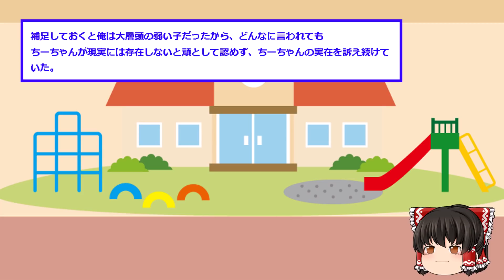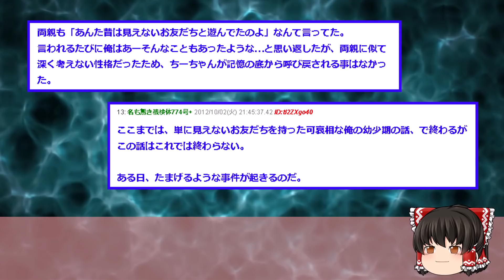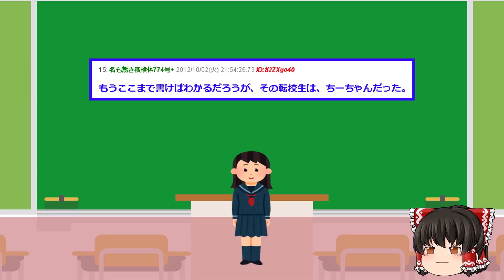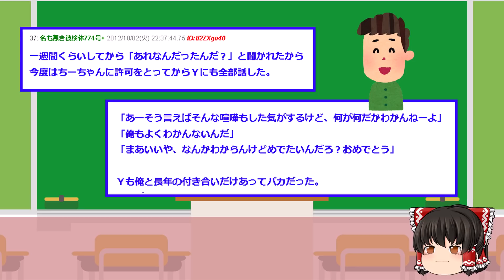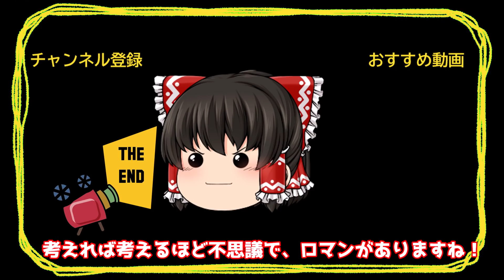【2ch面白いスレ】え？ちーちゃんがリアルに現れたんだけどww【ゆっくり解説】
●利用許諾
5chへ利用申請を行っております。